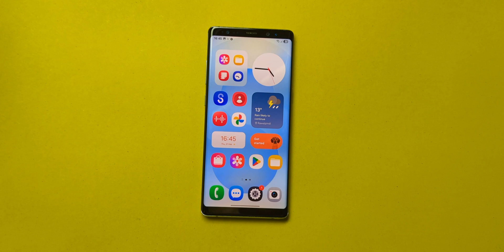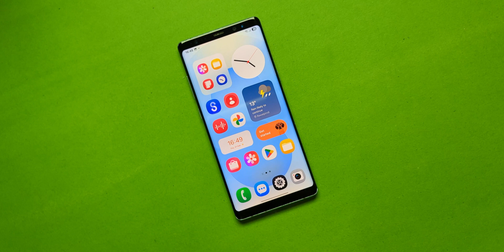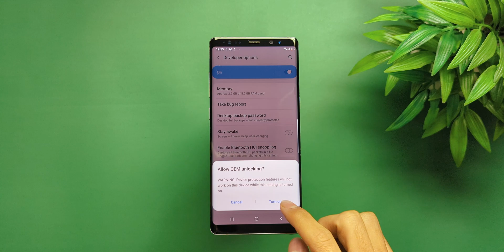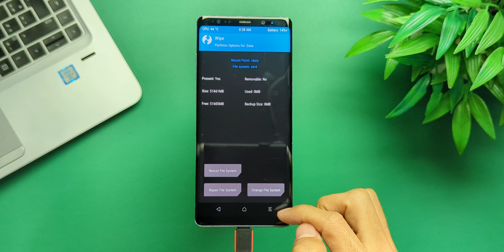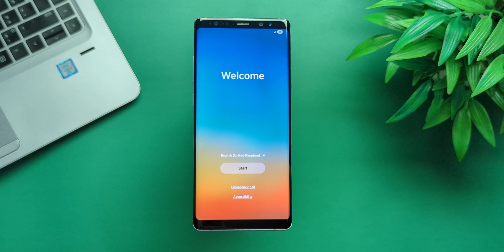Yes! Install OneUI 7 Android 15 on Galaxy S8, S8+ & Note 8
The Samsung Galaxy Note 8, S8, and S8 Plus are 8 years old, yet here it is, running One UI 7 based on Android 15! I tested this ROM on the Galaxy Note 8, and it will work on the Galaxy S8, and S8+, and while the results are surprising, they’re not all good. But what about the Galaxy S9, S9+, Note 9, and the entire Galaxy S10 series (S10, S10+, S10e, S10 5G)? Well… keep waiting. If the Note 8 and S8 can run it, there’s hope for them too! How to Install OnuUI 7 on Samsung — this video is all about that.

This video is based on your requests, but I wouldn’t recommend using this custom ROM as a daily driver due to its drawbacks.

But should you even bother installing One UI 7 on your old Samsung? This update brings modern UI, Galaxy AI features, and new animations, but it also comes with major issues that might make you regret flashing it.

Note: Big respect to the devs and community keeping these tools alive. Everything shown here is for educational and repair purposes only, I don’t host or modify any of the files. Always stick to trusted sources and handle your device smartly.

ROM Credits: Big thanks to @nnhglong for their hard work!
OneUI 7 Beta PORT for Galaxy 8895 devices
Version: 1.0.2
by @nnhglong

One UI 7 running on Galaxy Note 8, S8, and S8+ – How well does it perform? Best Features (Galaxy AI tools, new UI, better animations) Major Dealbreakers (Broken camera, SIM issues, random crashes) Step-by-step install guide if you’re brave enough to try it. Android 15 on Galaxy S8, Note8, S8+, OneUI 7 installed on Galaxy S8, S8+, Note8.